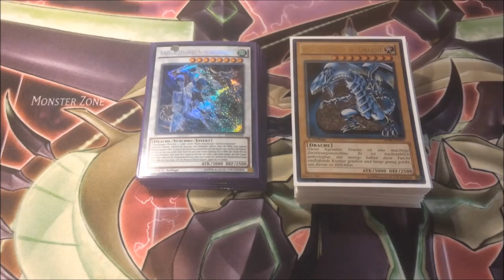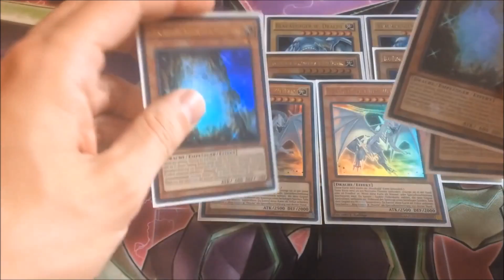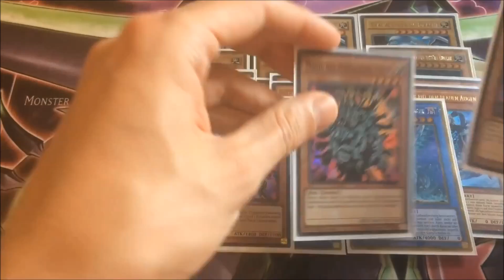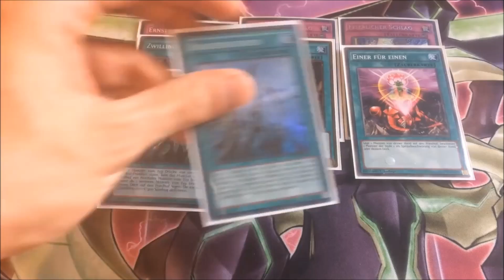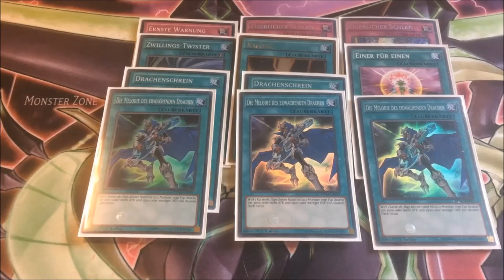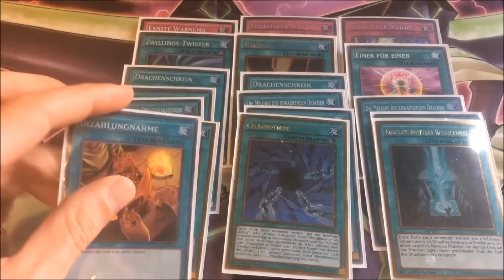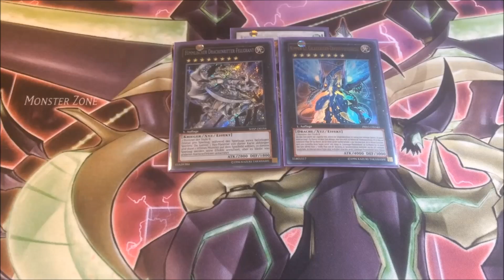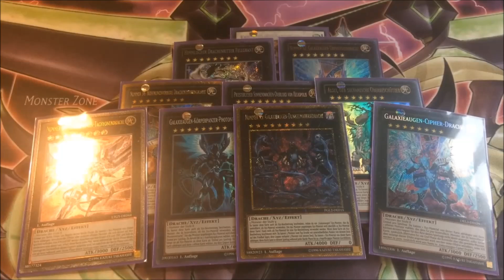Julioh - Blue eyes Deck Profile - Gastvideo